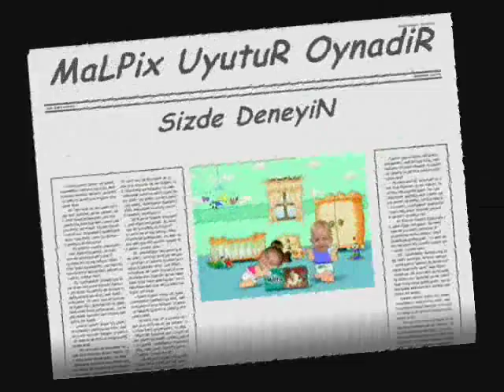MolpiX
Unlu OlmaK icin CekileN EziyeT